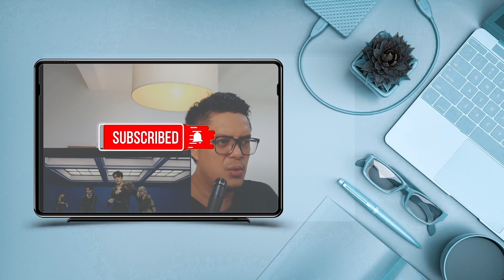DREAMCATCHER (드림캐쳐) - ALL DAY LONG LIVE SHOWCASE | SOUND ENGINEER REACTION